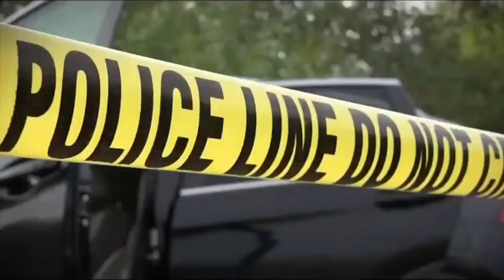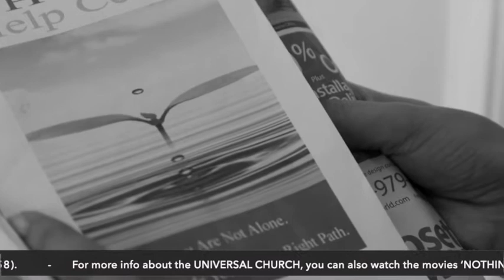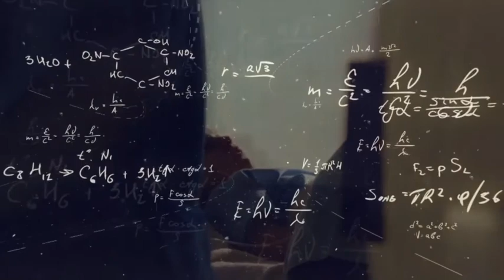Mirakel händer - Sverige (Problems and Solutions 29/10/2020)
Adresses:

⛪️ Stockholm - Birger Jarlsgatan 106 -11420
⛪️ Göteborg - Ringögatan 13, Ringön 417 07

Special Works :
⛪️ Västerås - Växhuset Viktor, Larsson's Place 722 14